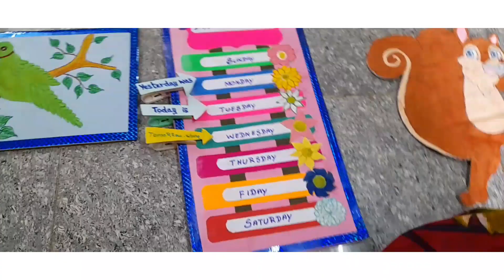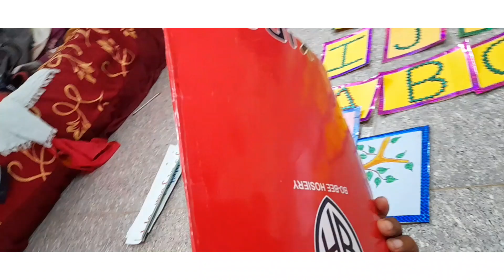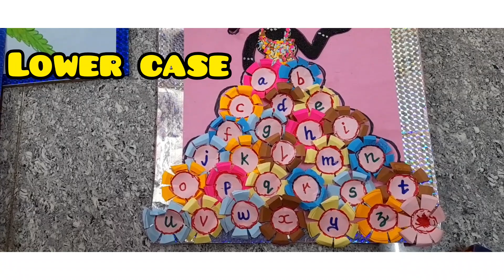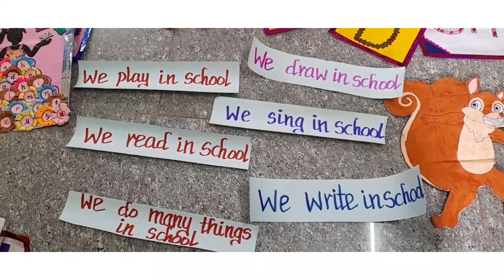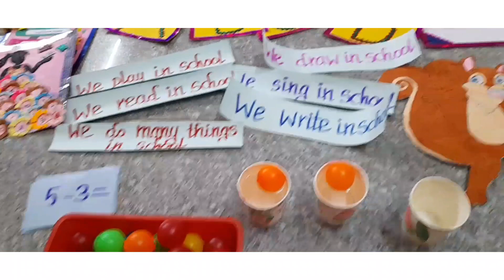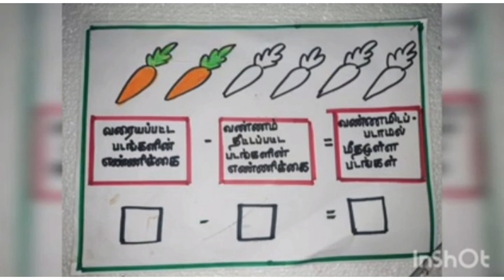Unit-12/All subject Tlms with pdf attached/ ideas for Activities, all corners